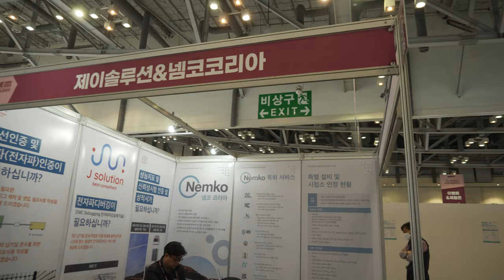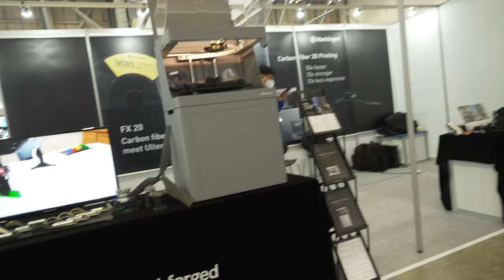드론쇼코리아2023 랩텍제이솔루션 넴코코리아 드로미 4Smapper 브레인즈 이소프트 에이엠시스템 제이앤텍 20230225